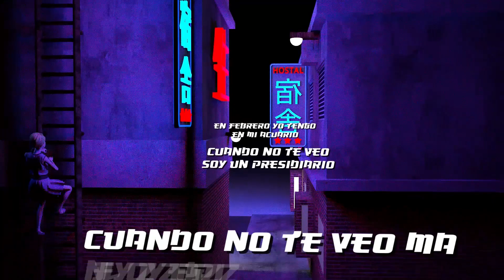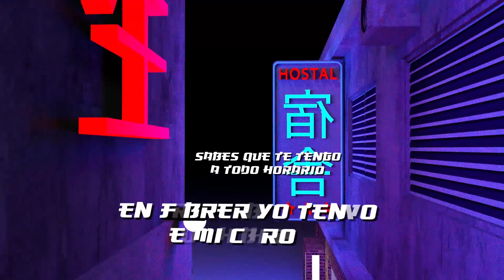Tiasma Bae - BABY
TIASMABAE // BOA VIDA

PROD BY TIASMA BAE
BEATMAKER BY TIASMA BAE

//MASTERING by @CLANOZ //

//ART 3D//

ALUCINER FILMS

GRACIAS A LOS QUE PARTICIPARON

BOA VIDA